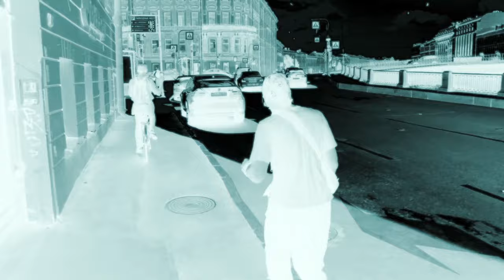ТриатлонстриДт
Питерский ТриатлонстриДт. Игорь Олесов.
Камеры: Александр Ефремов, Николай Балашов